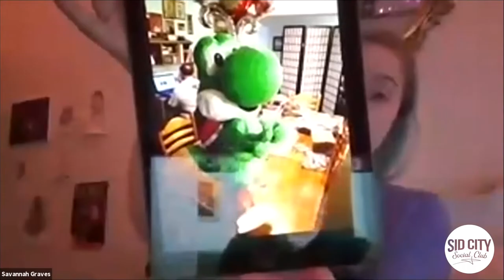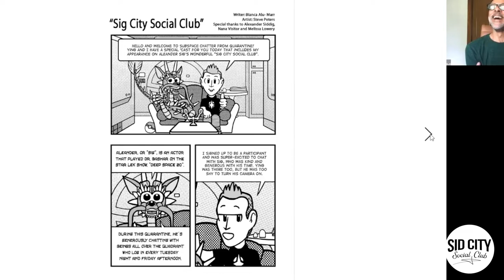Alexander Siddig Live Zoom - July 31, 2020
During our July 31, 2020 meeting of the Sid City Social Club, Armin Shimerman and Andrew Robinson joined us as we chatted with folks from around the world. Beware, this is the episode when Irena made us all cry while talking with Andy!

Edited by Janina L.